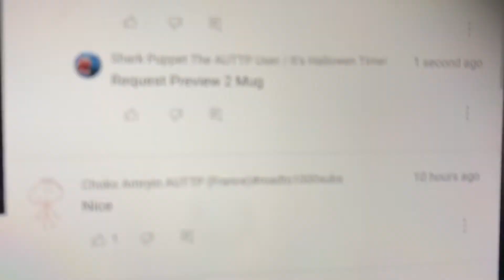A Request For